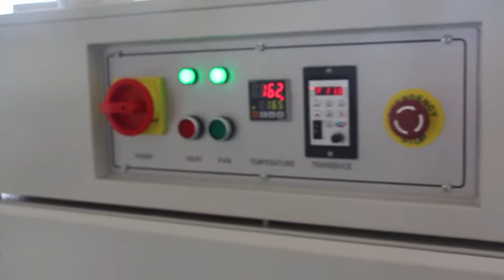Wire Cable Heat Shrink Package Machine With Punching device